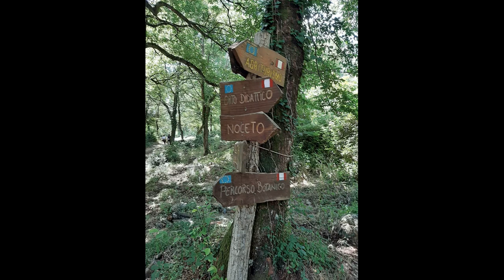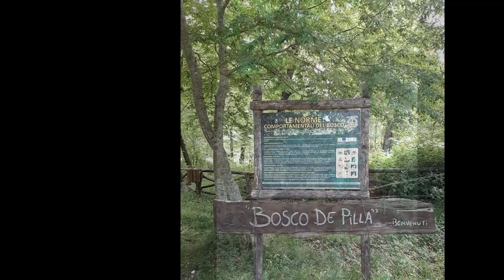Parco Avventura del Gargano bosco di Pilla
Località Bosco di Pilla in San Nicandro Garganico provincia di Foggia, Puglia da scoprire e da vivere tra parchi monti e mari e buon cibo.
Foto e video by Enza d'Augelli